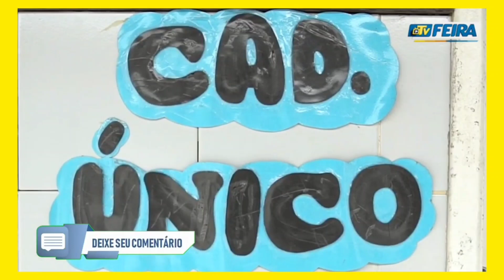💥É GRAVE! AUXILIO BRASIL VOCÊ PRECISA SABER DISSO PARA NÃO SER EXCLUIDO DO NOVO BOLSA FAMÍLIA!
Baixe o Picpay e ganhe 20,00 no primeiro pagamento com cartão de crédito: